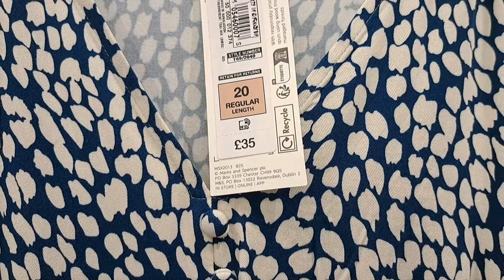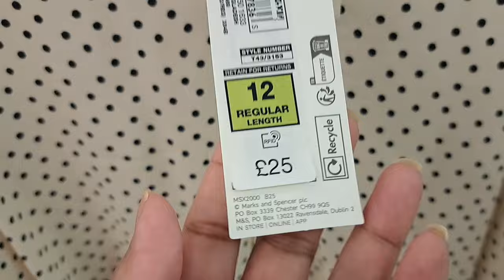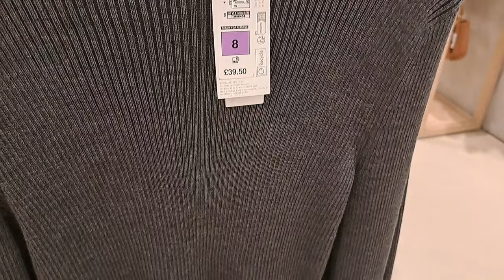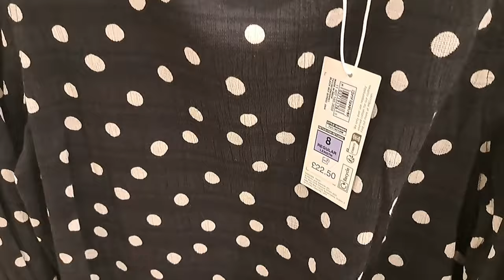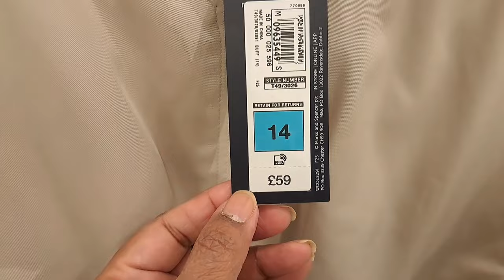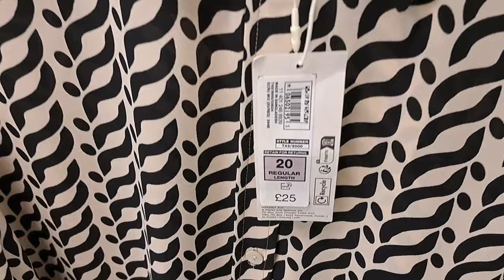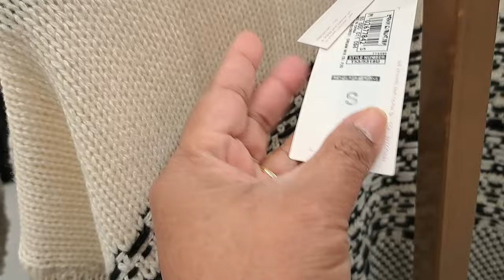MARKS & SPENCER NEW COLLECTION || JANUARY 2024.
Hi 👋 Everyone Come Shop With Me At MARKS AND SPENCER. I HOPE YOU ALL WILL ENJOY THE WALKTHROUGH WITH ME.